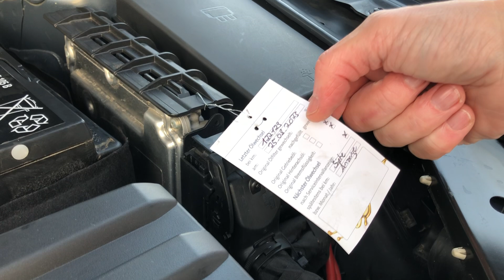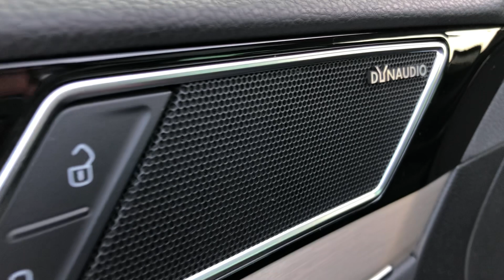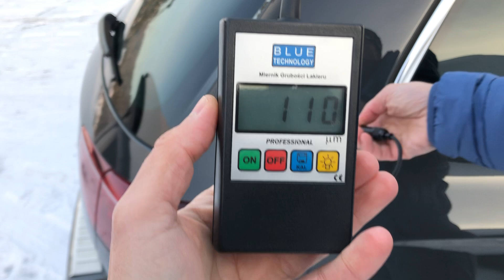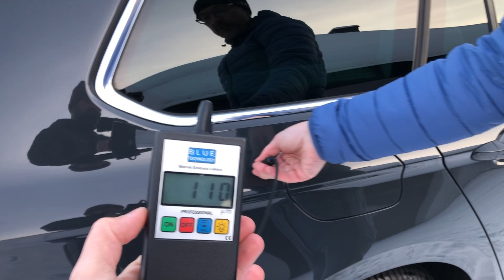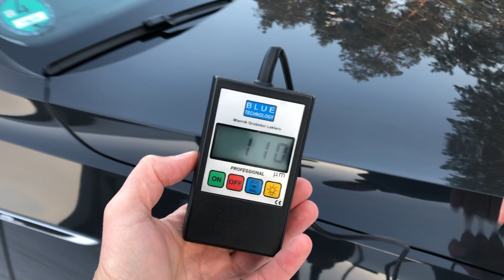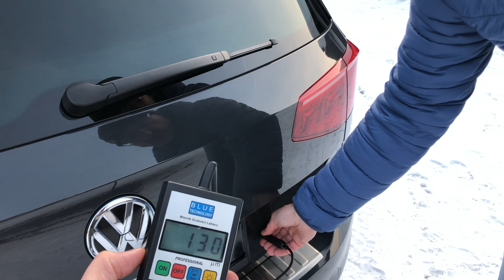Volkswagen Passat 4x4 190KM R-Line Matrix Skóra Masaż Panor Kamery360 Side Line Assist ACC DYNAUDIO